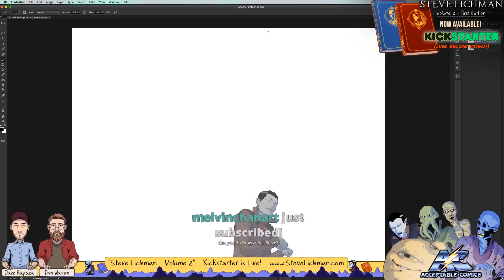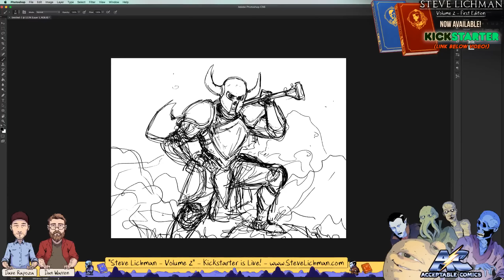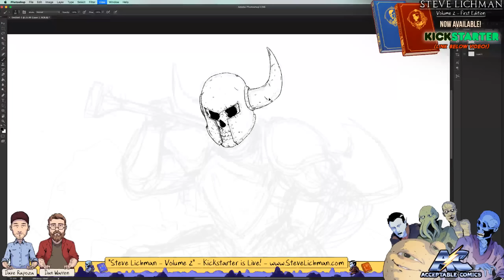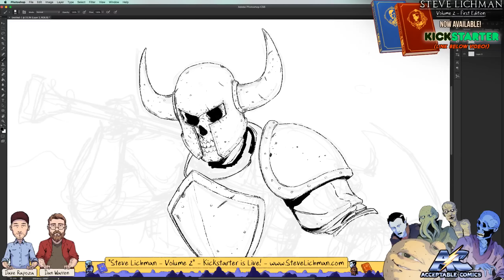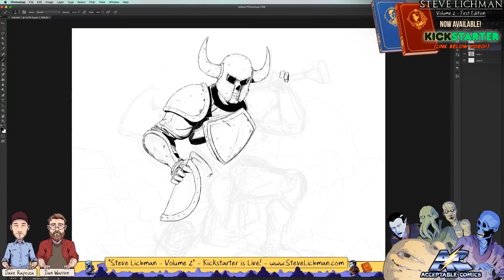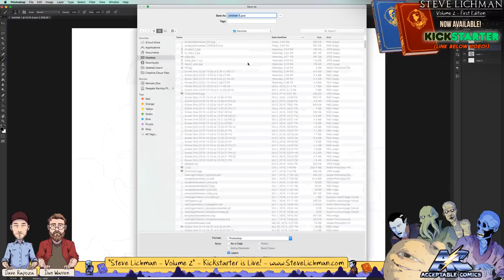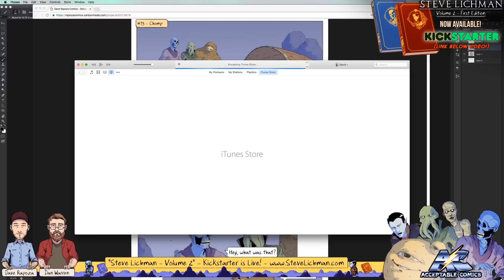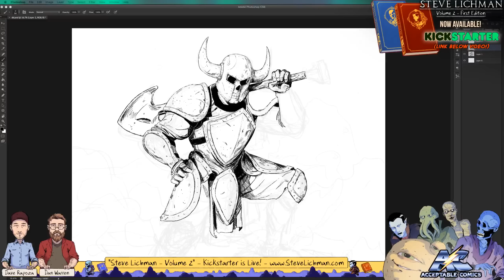Shovel Knights & Kickstarters! - October 5th, 2016 - Acceptable Comics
Today we talked about Kickstarters, Avenging Angels, Racist Voices, and Steve Lichman!